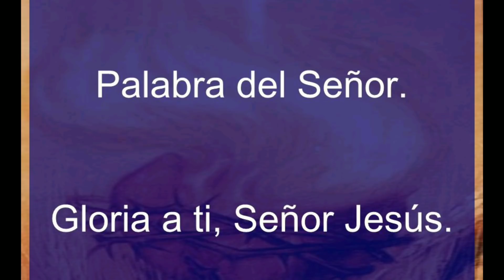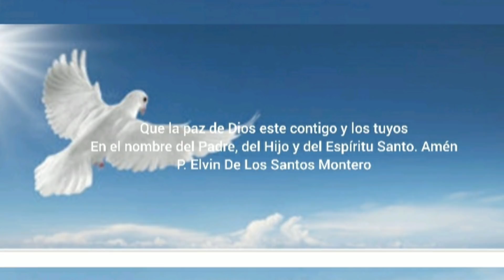Evangelio-Reflexión Miércoles 10 de abril 2019 Padre Elvin De Los Santos Montero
Reflexión Diaria
Dios es muy claro en este Evangelio de Hoy.
El que conoce la verdad se queda en la oscuridad
2 puntos
Yo soy la verdad y la vida
Pero ellos estaban ciegos por la soberbia y no le creyeron a Dios.
Que rebelan tus obras? Las obras de los judios revelaban que no eran hijos de Dios.
Ustedes son hijo del Diablo le dijo Jesús, pues sus obras son signos de las tinieblas.

Escuchamos a Jesús, lo aceptamos? Estamos viviendo en la verdad o en la mentira?